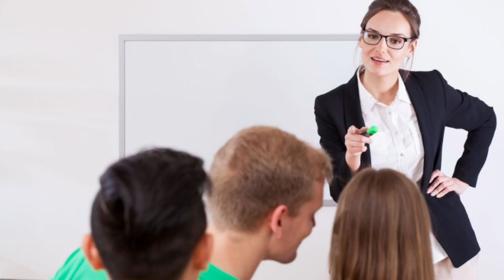Little Johnny Jokes - Teacher Has A Question For Little Johnny At School...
Funny Little Johnny Jokes. Try not to laugh at these funny jokes. Send to your friends and see if they can make it through this try not to laugh challenge. Jokes to tell your friends and make them laugh so hard.

Funny Jokes and good times. I create funny jokes by adding my own unique creative value and voice to the source material that tells the story and transforms it into a funny joke. All Jokes voiced by myself to create unique and original content. A showcase of voiceover talent and voice acting, creating jokes by adding significant original commentary to the images, that also tell a story through editing. I show my presence in my videos with a full voiceover narration. Sit back, relax and browse through a collection of funny jokes. I use my voice and visuals to transform the original work to create a new creative perspective through satire. Great comedy and humor, Little Johnny Jokes and much more. Some random funny videos may appear too!

Joke.